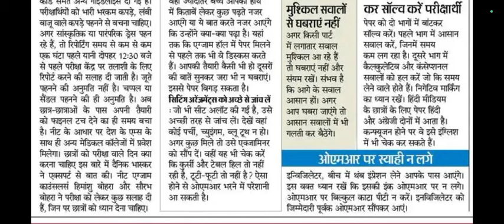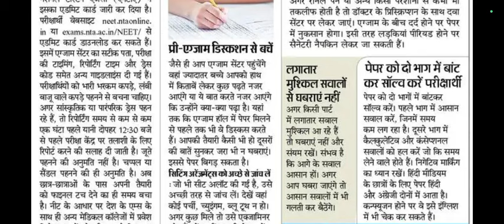NEET UG 2024 Exam Update